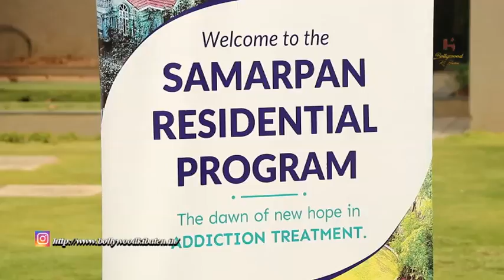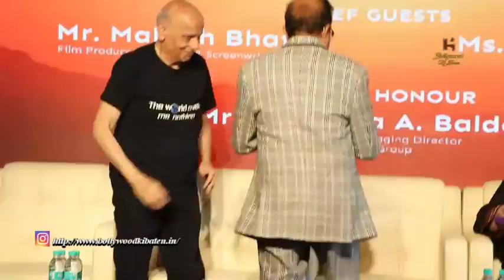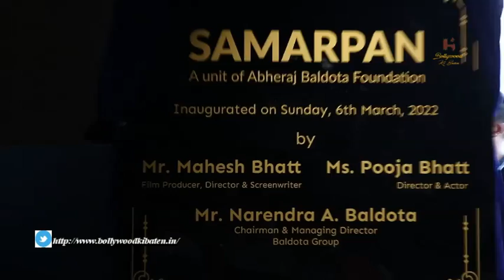Samarpan Residental Program With Mahesh Bhatt And Pooja Bhatt